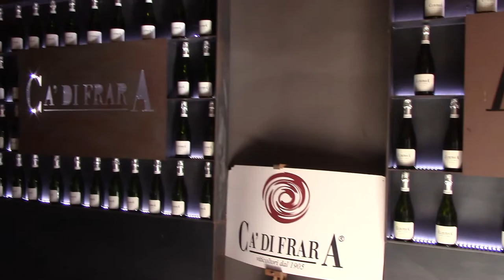Wine Selector per un giorno il format delle Selezioni, oggi Az. Ca di Frara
WINE SELECTOR PER UN GIORNO il nuovo format delle Selezioni

Sei pronto a vivere un'esperienza unica?

Vuoi essere il protagonista di un nuovo format di degustazione?

Se la risposta è "si", vieni con noi alla scoperta delle più importanti aziende vinicole dell'Oltrepò presenti nella guida delle Selezioni dell'Oltrepò Pavese, selezionando i vini con un format unico nel suo genere.

Attraverso una degustazione sensoriale, giudicherai la piacevolezza del vino, scegliendo e votando l'etichetta che avrai più apprezzato, diventando un nostro Wine Selector e potrai far parte della nostra Community Live, interagendo con tutti i nostri ospiti e le loro recensioni.

Sarà la tua occasione per capire come avvininarsi al mondo del vino con gli occhi di un professionista. Apprenderai l'arte della degustazione e il suo linguaggio tra sapori e profumi, arricchendo il tuo palato attraverso innumerevoli nuove sensazioni.

Ma soprattutto, vivrai divertenti momenti tra teorie universali, giochi tematici e indovinelli, conditi con tanta tanta allegria!

Seguici sui Socail per scoprire tutte le novità!